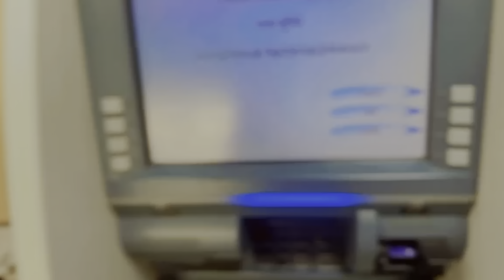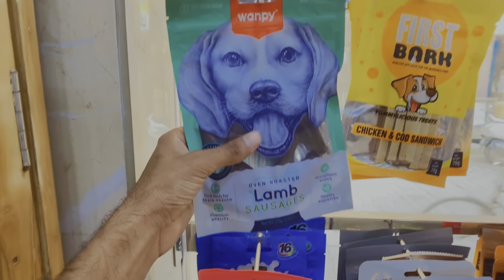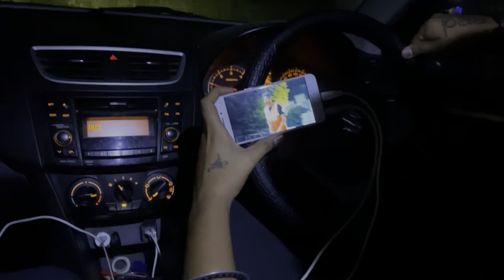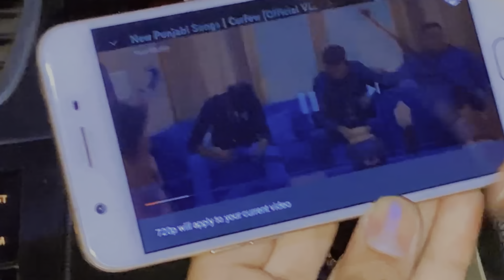Iftm college mai agya saap 🐍😂|| Piyush Jatrana Vlogs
Hi guys